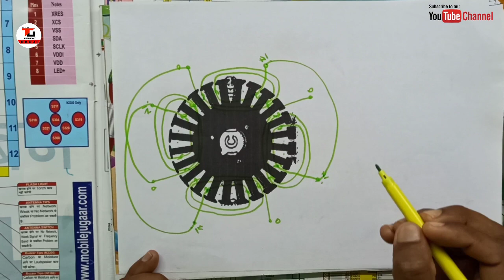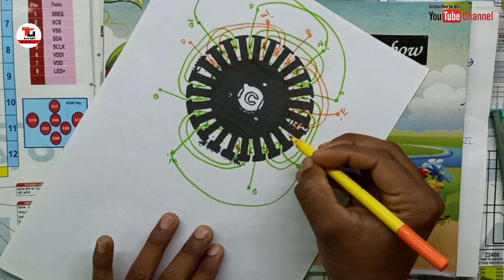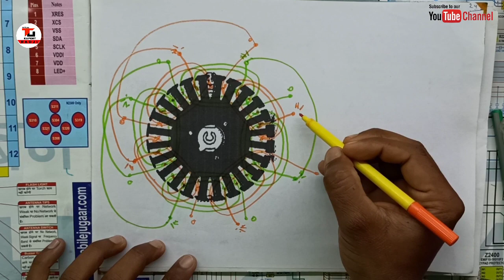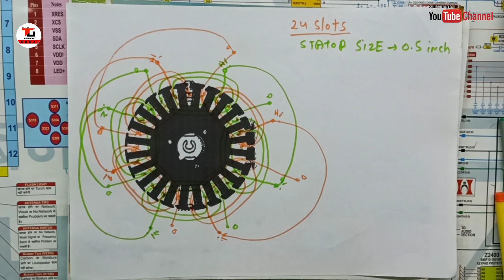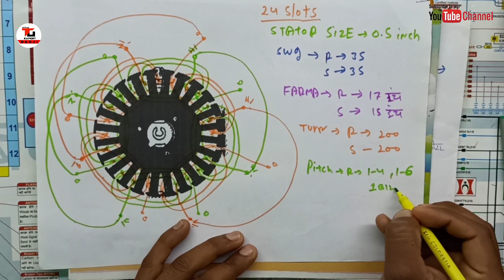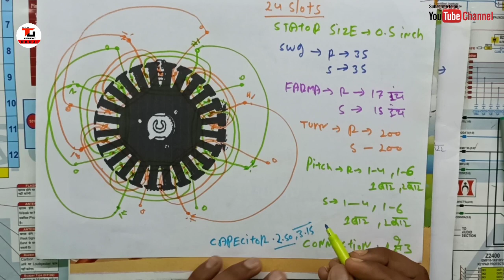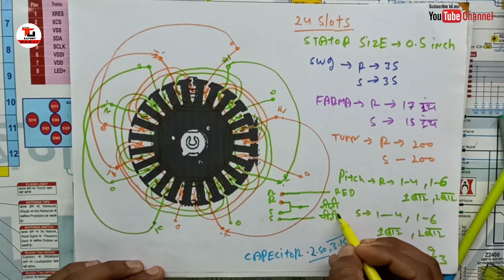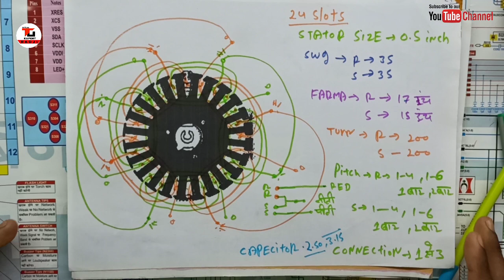24 slots ceiling fan winding diagram + data and connection in hindi